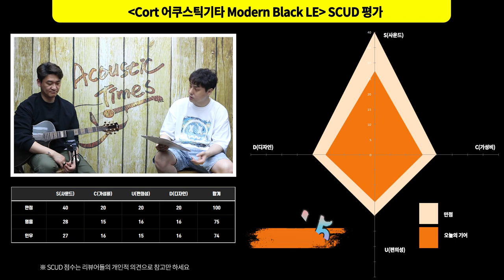[AcousticTimes 1166회] Cort 어쿠스틱기타 Modern Black LE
0:00 오프닝
6:15 스펙(Spec)
9:55 사운드 테스트(Sound test)
13:19 시연 (Demo)
15:34 한줄평
16:40 SCUD 점수